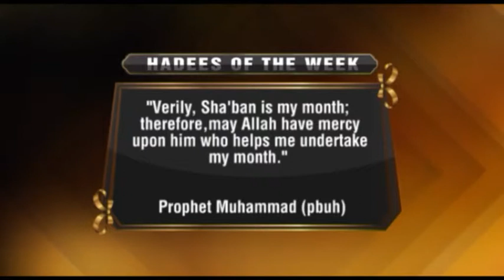H AND ZEE SHOW PART 1 08 06 14 HIDAYAT TV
he H&Zee Show PRESENTED BY Zain And Hamza.